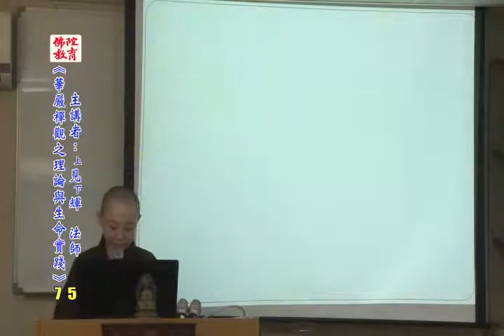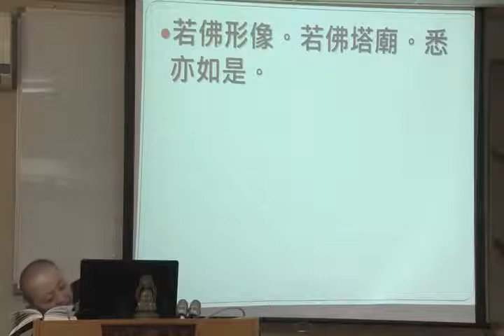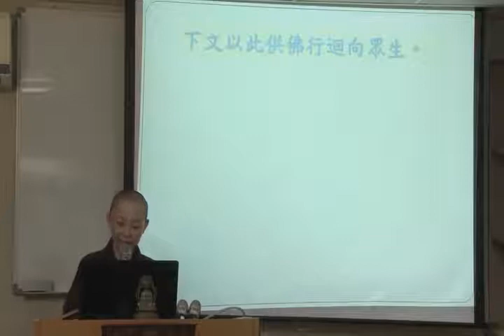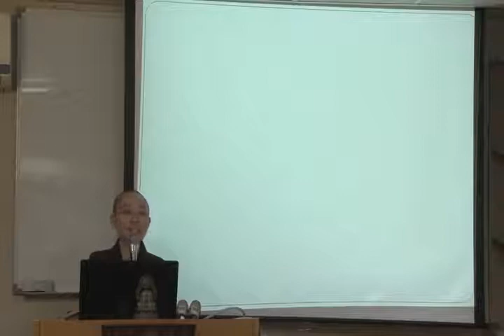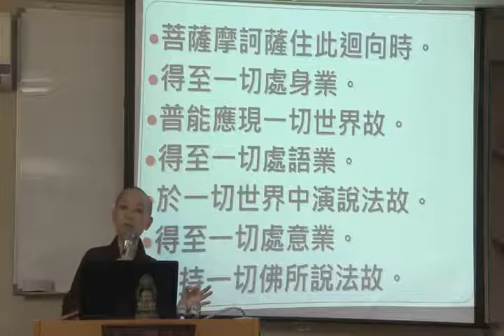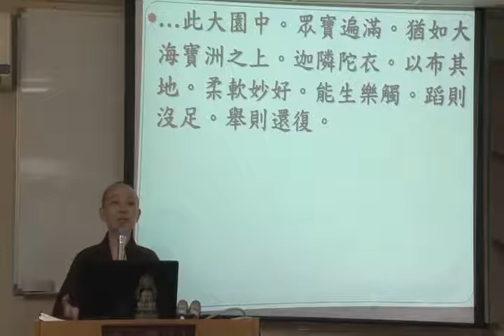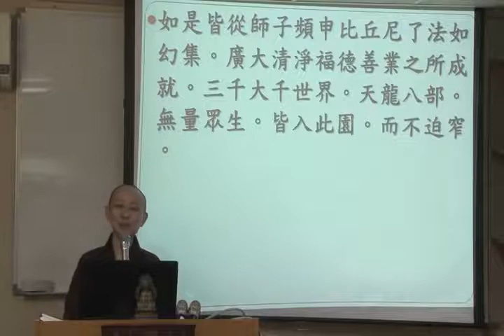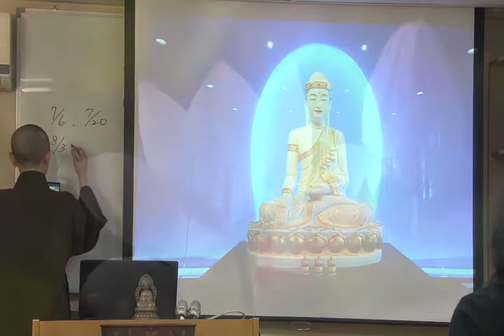華嚴禪觀之理論與生命實踐75 見輝法師